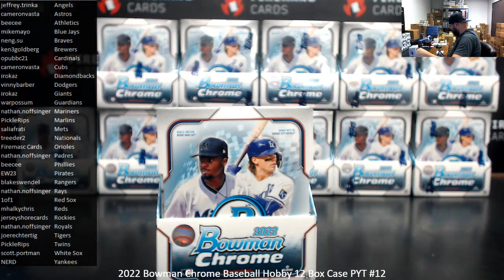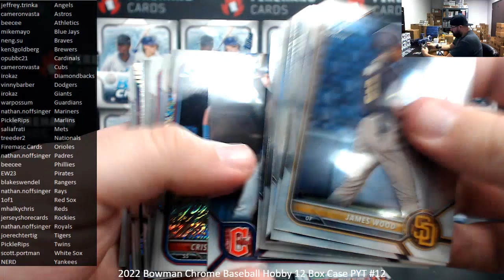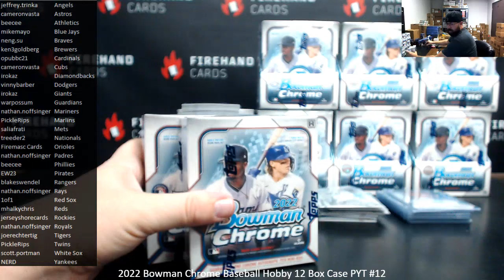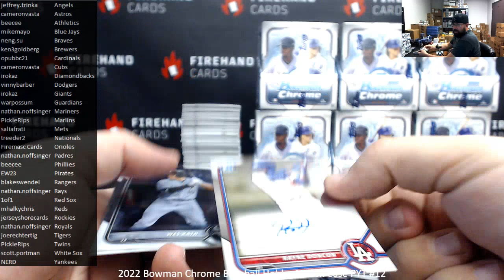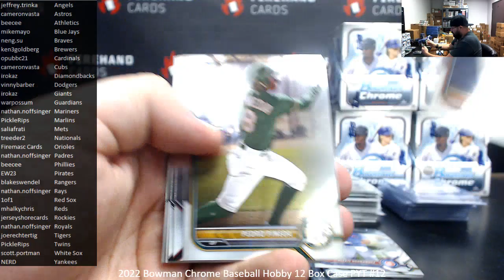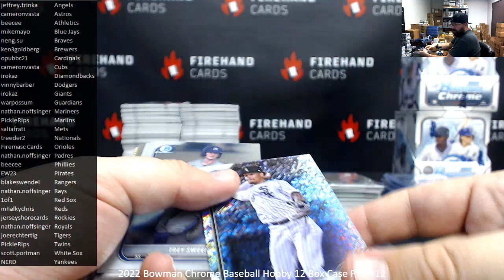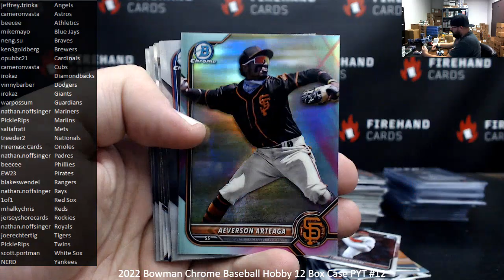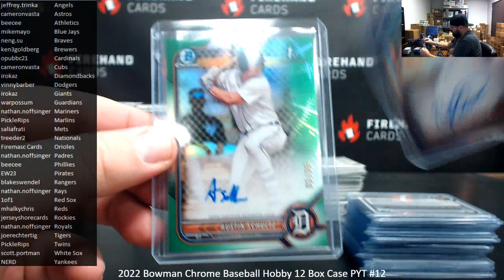11/30/2022 2022 Bowman Chrome Baseball Hobby 12 Box Case PYT #12